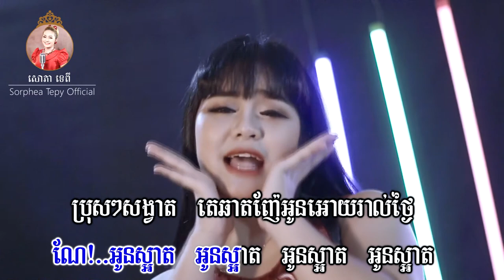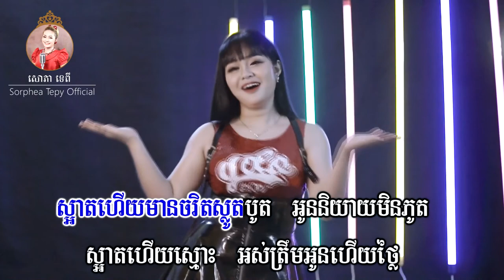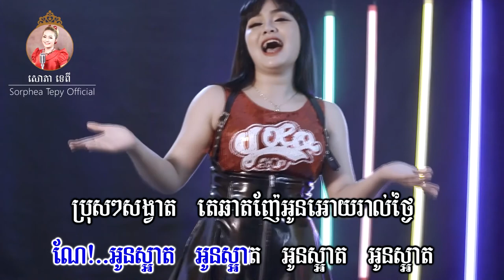អូនក្មេងពេក _ Music _ សោភាទេពី